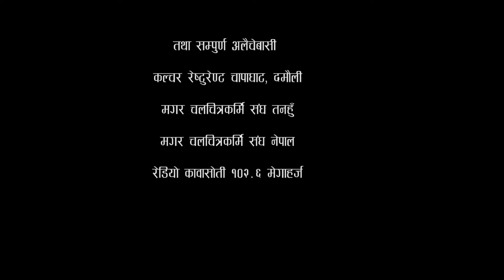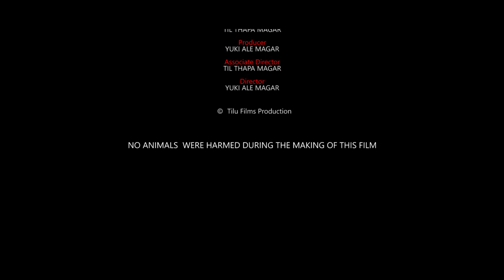TEENPAANE Magar Culture Short Film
Magar Short Film"TEENPAANE"

Cinematographer:Til Thapa Magar
Editor: TILUZ FILMS/TILU TV
Producer: Yuki Ale Magar
Casting Director: Suman Magar
Writer: Til Thapa Magar
Story/Screen play : Nawalpuretil Thapa Magar
Direction: Yuki Ale Magar

©Tiluz Films Production is authorized to upload this video. Unauthorized downloading and duplicating on YouTube, Facebook or in any other media platform is strictly prohibited and may lead to claim/ strike by YouTube, Facebook and any other media platform.